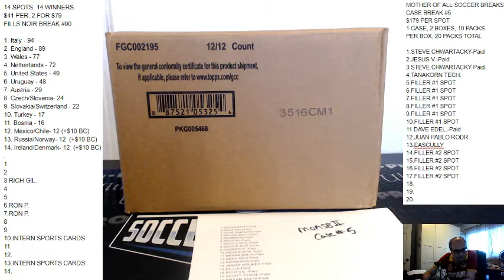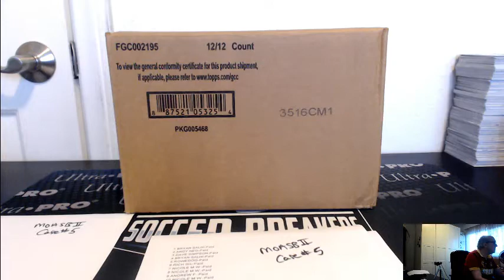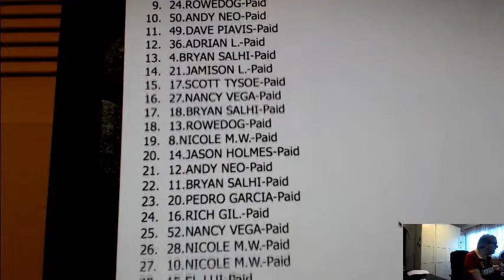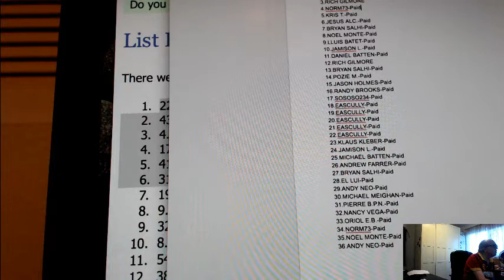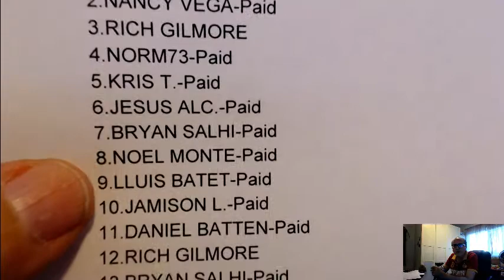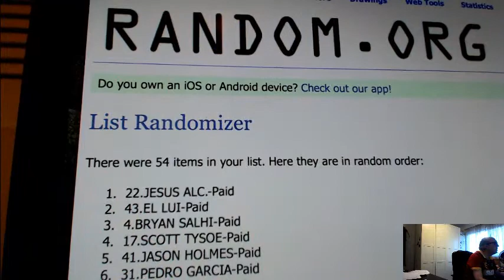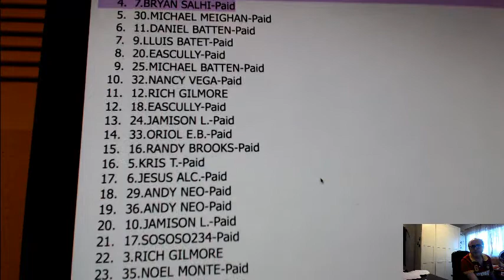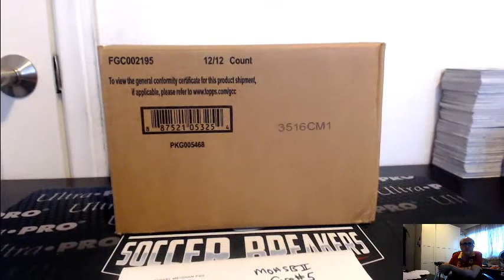MOASB #5, 54 SPOT 6 WINNER FILLER AND 36 SPOT 4 WINNER FILLER